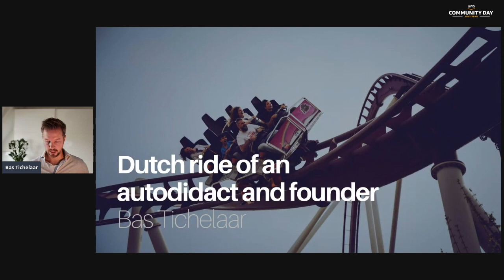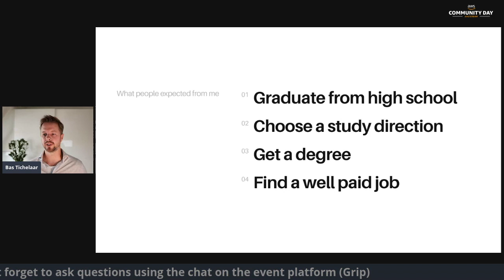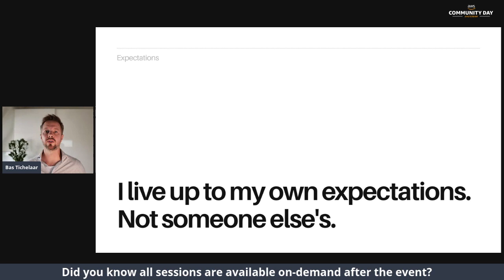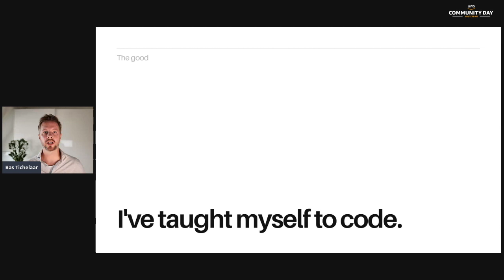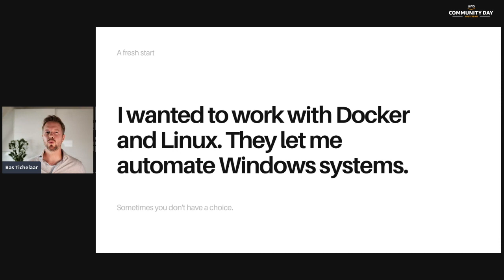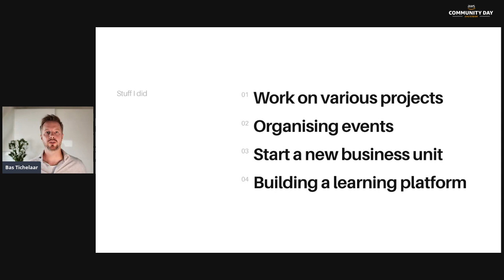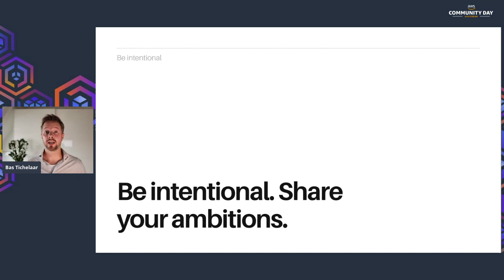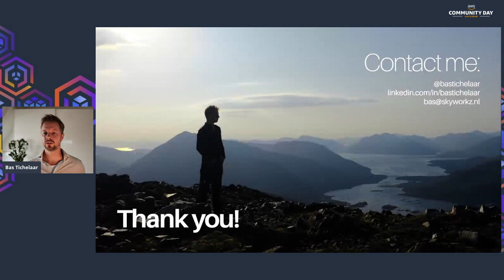Dutch ride of an autodidact and founder - Bas Tichelaar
Dutch ride of an autodidact and founder
Bas Tichelaar

AWS Community Day Amsterdam Online 2020
Recorded Tuesday, 27 October 2020